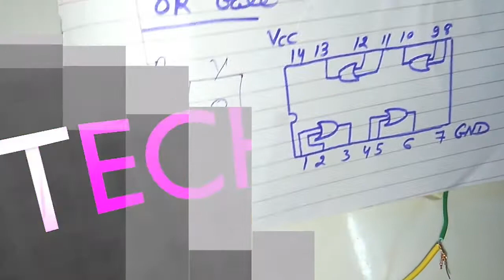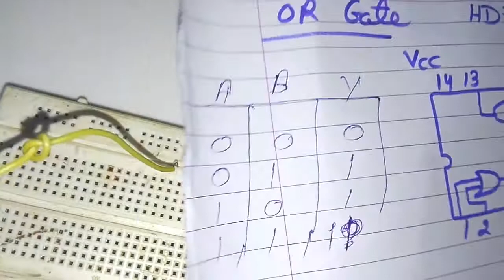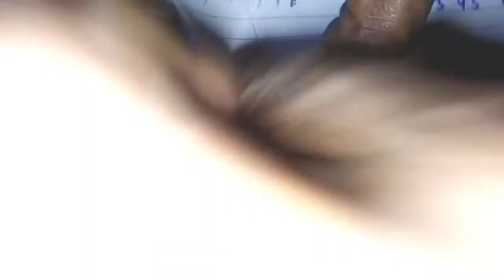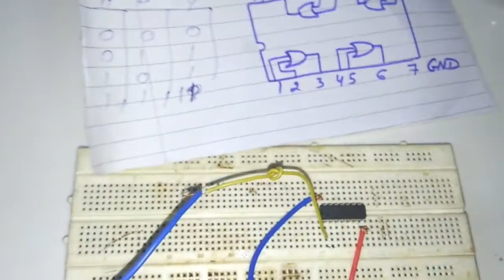OR Logic Gate Experiment With 7432 IC [Hindi]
OR Logic Gate Experiment With 7432 IC

Namaskar Dosto Apka Swagat Hai Technical Bajrangi Me Dosto Mai Iss Video Me OR Logic Gate Ka Practical Working Bata Rha Hu To Dosto Ye Video Dekhiye  Agar Apko Ae Video Pasand Aaye To Hamare Channel Ko Subscribe Jarur Kare Aur Iss Video Ko Bhi Like Aur Share Jarur Kare.